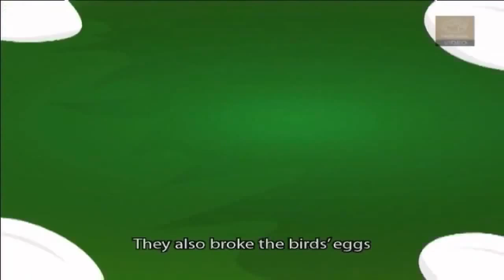Kids Short Stories In Tamil |Wise Jackal & Stupid Monkeys |வாரியாக குள்ளநரி மற்றும் முட்டாள் குரங்கு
Watch amazing Animated Fairy Tales playlist including Sleeping Beauty, The Gingerbread Man, Pinnochio, The Mermaid Princess, Snow White and many more

Jackal Tales for young viewers, are marked by humor and wit. The aim is to inculcate moral and ethical behavior in a simple and colorful way. The Jataka Tales contain deep truths about moral beauty, self sacrifice and other vital human values.

Wise Jackal and the Stupid Monkeys -
Never give advice to fools. A Wise Jackal's advice to a gang of monkeys will tell you why.

tamil tamilstories shortstories shortstory tamilstoriesforkids storiesforchildren - Tamil Short Stories | The Wise Jackal & The Stupid Monkey | வாரியாக குள்ளநரி மற்றும் முட்டாள் குரங்குகள்